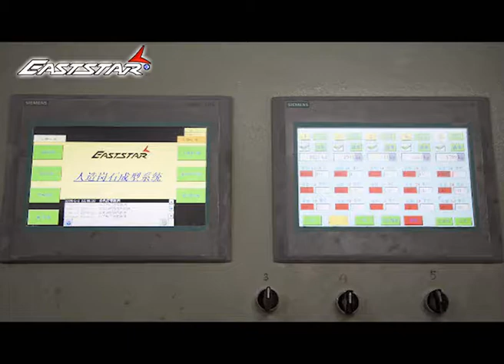marble line vedio